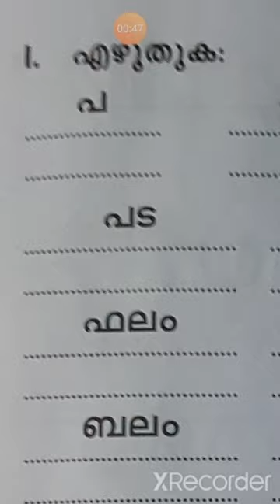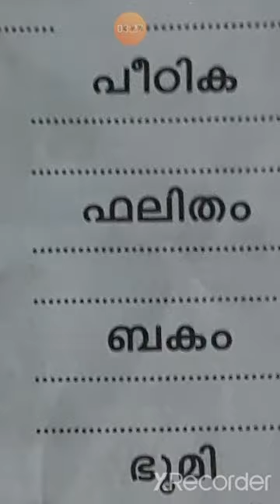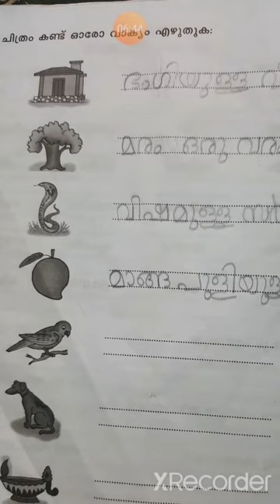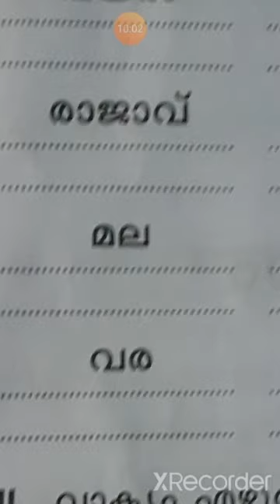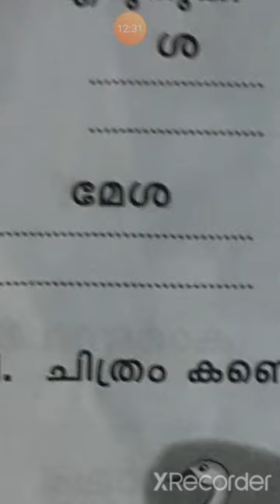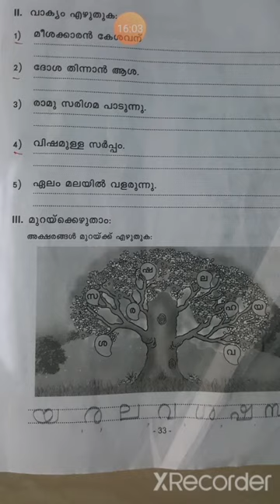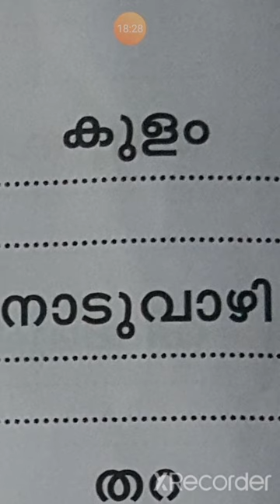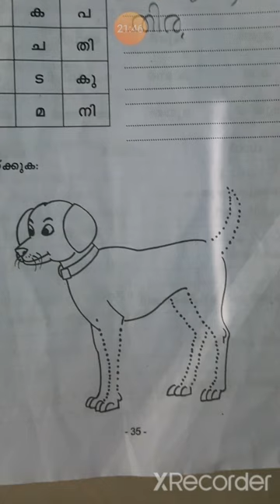class 1 malayalam workbook